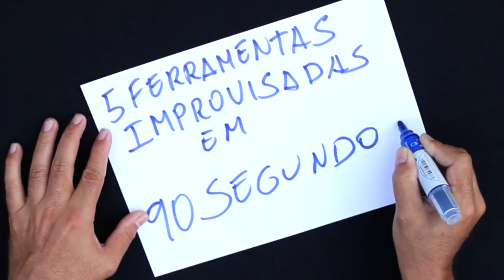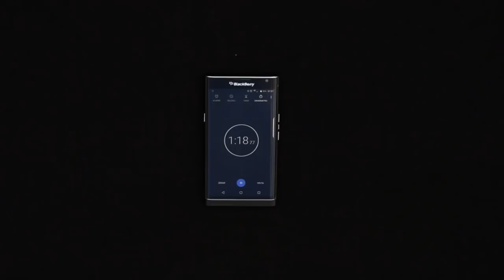5 Ferramentas Improvisadas de Bonsai em 90 Segundos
Muitas pessoas se sentem impossibilitadas de praticar o Bonsai por falta de ferramentas específicas que são caras e muitas vezes difíceis de se conseguir, mas a verdade é que algumas ferramentas simples do dia a dia podem ser até melhores em alguns casos que as clássicas de Bonsai. Apresento nesse vídeo 5 ferramentas improvisadas indispensáveis que uso no meu dia a dia trabalhando com Bonsai.

Lista das Ferramentas apresentadas:
1- Ferramenta de Dentista Velha
2 - Chave de Fenda Velha
3 - Alicate de Corte com lâmina reta
4 - Gancho de vergalhão de construção
5 - Faquinha

Locação: Hiryu Bonsai Garden - RJ
Câmera: André Oliveira